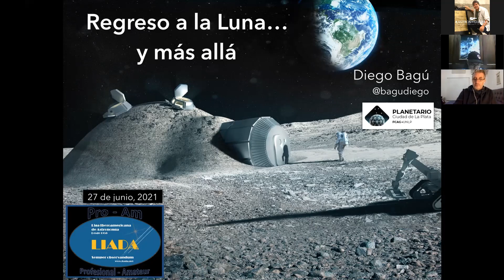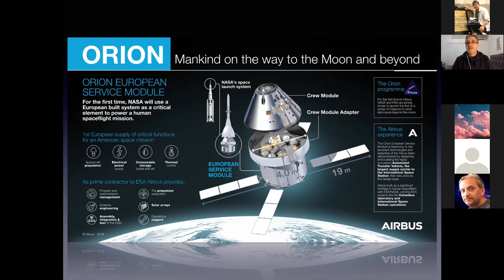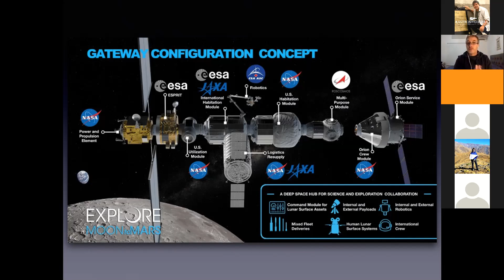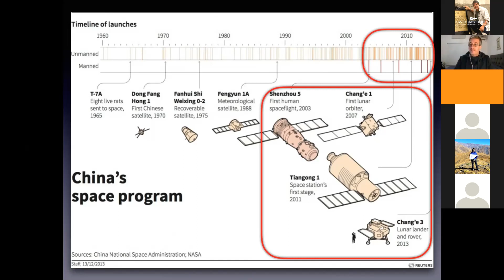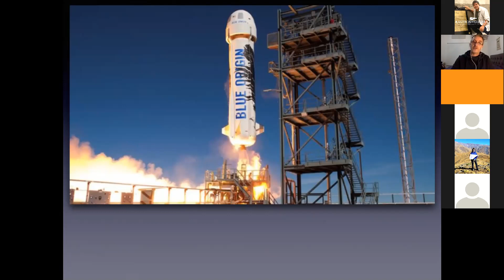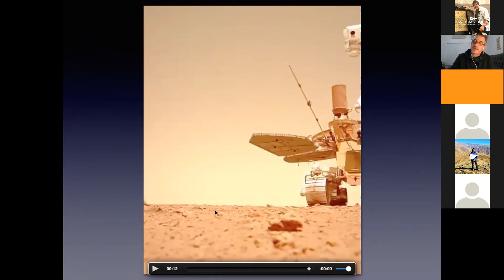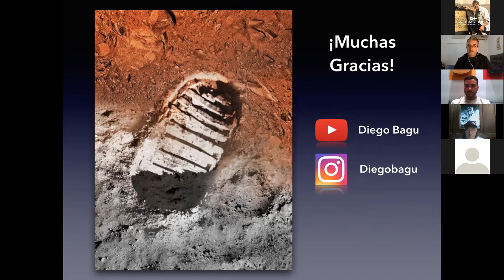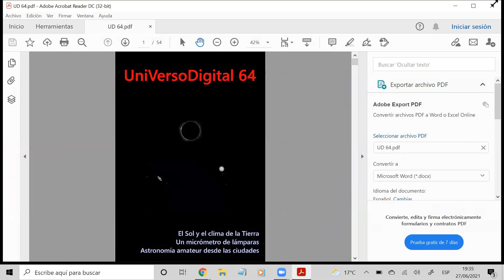Charla "Regreso a la Luna... y más allá" de Diego Bagú (27 Junio 2021) LIADA TV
Charla "Regreso a la Luna... y más allá" por el Lic. Diego Bagú, desde La Plata, Argentina, director del Planetario de la ciudad de La Plata y Secretario de Extensión de la Facultad de Ciencias Astronómicas y Geofísicas de la Universidad Nacional de La Plata, Argentina, en el ciclo de charlas astronómicas virtuales de la Liga Iberoamericana de Astronomía (LIADA), el 27 de junio de 2021.